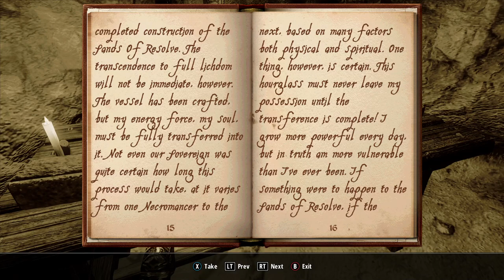The Elder Scrolls IV: Oblivion - Part 42 - Quis Interficiet Ipsos Interfectores?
Oblivion continues, as we try to get used to life as a vampire, which is slightly complicated by an outstanding assignment to kill the only vampire in Cyrodiil who's willing to talk to me...

Mod list;